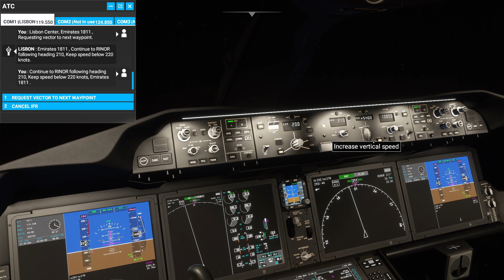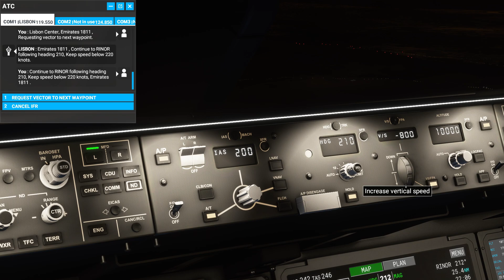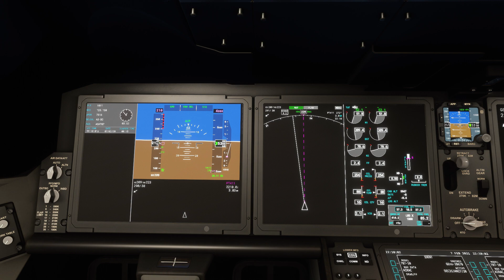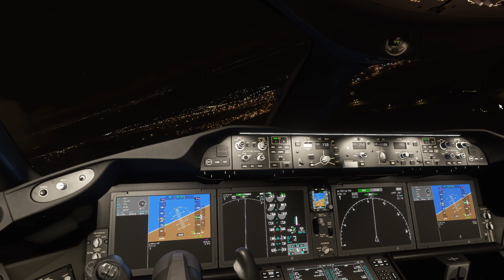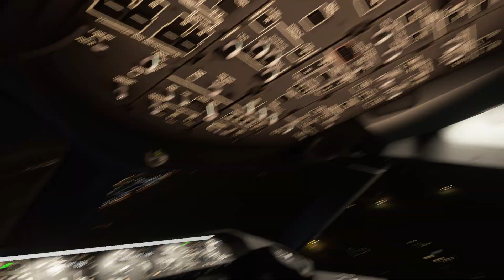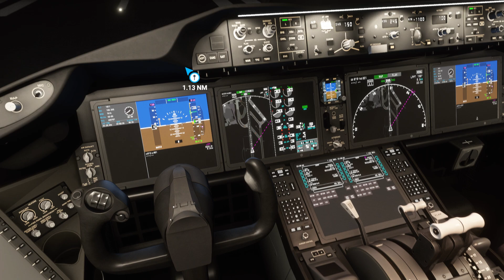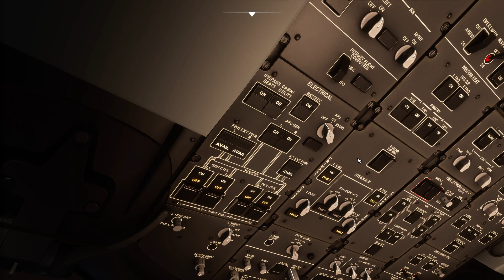Microsoft Flight Simulator | Emirates Boeing 787 Night landing in Lisbon, Portugal (HD)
So today I did a beautiful landing in Lisbon, Portugal using a 787 with the Emirates livery. I'm really loving the lighting dynamics of this game specially the city lights at night. ATC is a bit off because it didn't really line me up with runway and cleared me to land 😂. it also made me a bit too high on my altitude so I had to bank turn in a loop and drop my altitude more. then finally landed, but was still a bit off-centered.

Anyways, HOPE YOU GUYS ENJOY THIS VIDEO!

Socials 👇🏻
System Specs:
Processor - Intel Core I5-10400F
Graphics Card - NVIDIA RTX 2060 6GB
System RAM - Corsair Vengeance 64GB